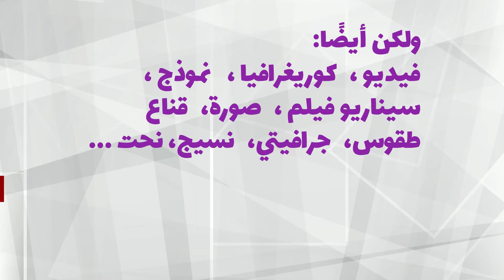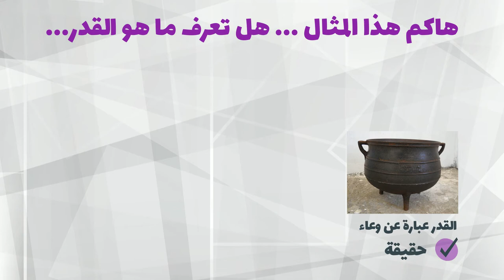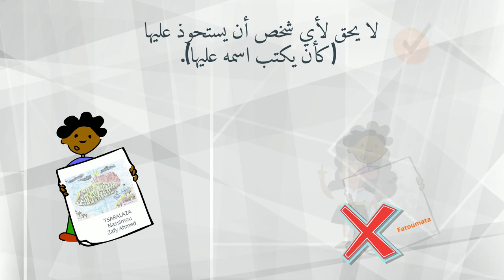حقوق التأليف والنشر و العمل الأصلي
شرح مبسط لحقوق التأليف والنشر و العمل الأصلي  موجه للجميع و الشباب خصوص

La vidéo est destinée à un public jeune. Elle vise à faciliter la compréhension de la notion d’œuvre selon le droit d'auteur et donne des exemples concrets d’œuvres du quotidien ainsi que quelques clés de compréhension du droit d’auteur.

Crédits : « Qu’est-ce-qu’une œuvre ? ». Par Florence Devouard. Traduction Mohammed Bachounda.